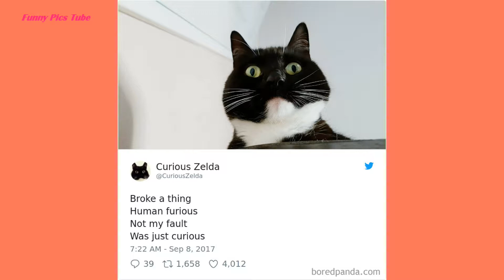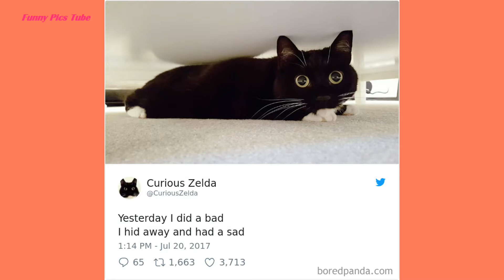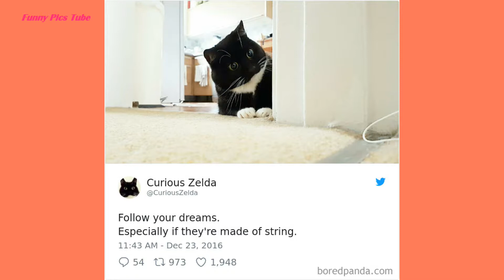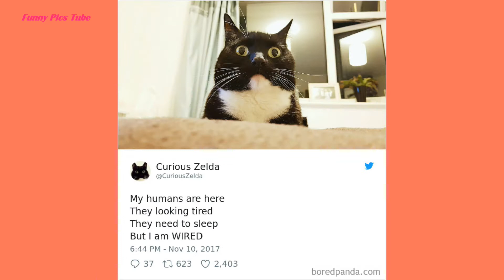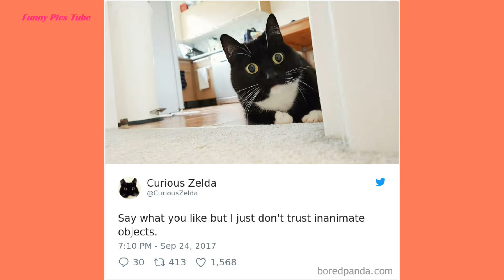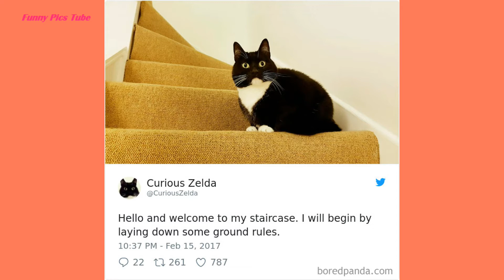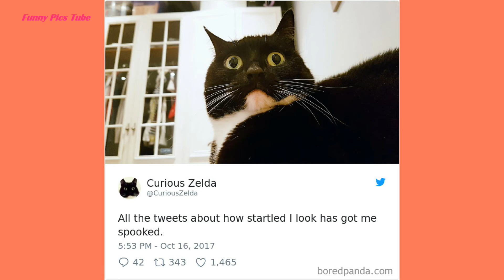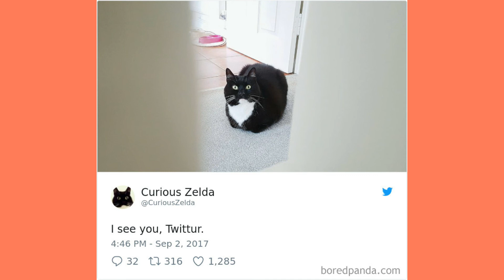You Will Laugh Till You Faint: 50+ Funny Tweets By Curious Zelda That Will Instantly Make Your Day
►About my video:
• Funny tweet by women
• Funniest tweets from parents
• Funny tweets
• Funniest tweets of the week
• women's 20 funniest tweets of the week
• Funniest tweets 2017
• Best funniest tweets of the day

Try Not To Laugh: 30+ Of The Happiest Dog Memes Ever That Will Make You Smile